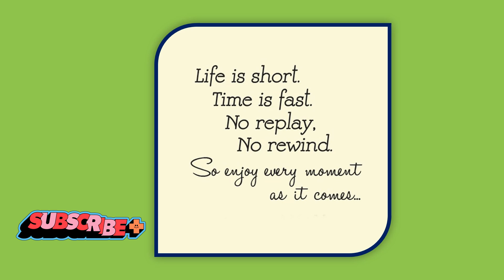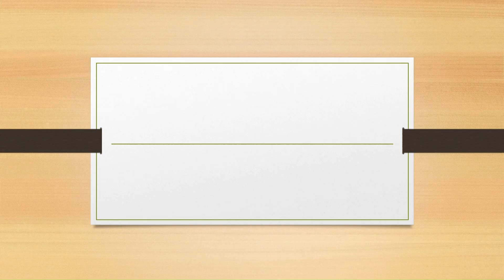Life is short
Our time on earth is limited. This serves as a reminder to live purposefully, and appreciate the beauty around you with a limited time. Remember, make choices that contribute to a life while you can.